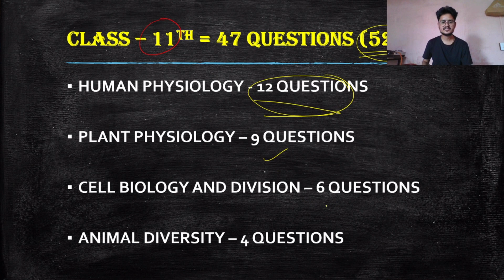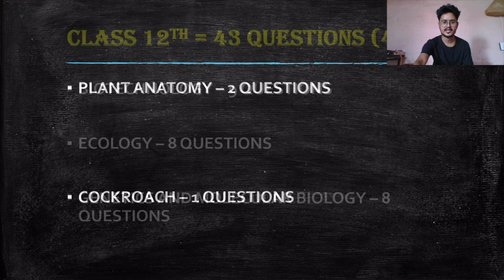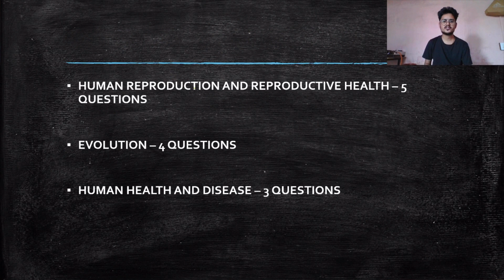BIOLOGY PAPER ANALYSIS | NEET 2020 | CHAPTERWISE ANALYSIS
In this short video, Vikas Jangir will discuss Quick Analysis of Biology Question paper.

For Free Courses on Biology, must follow VIKAS JANGIR on UNACADEMY